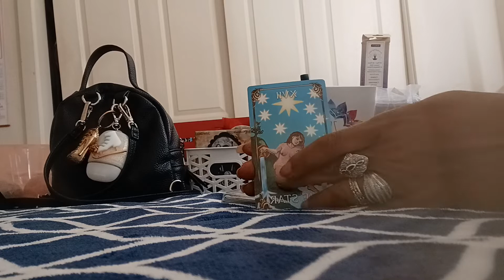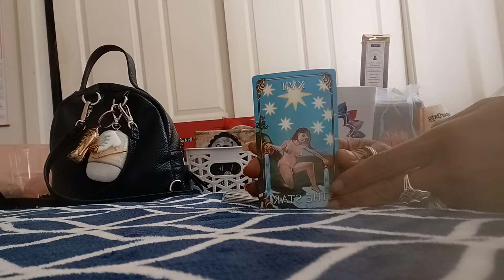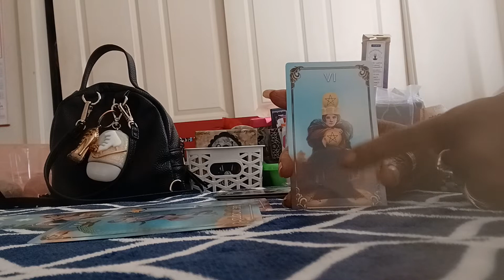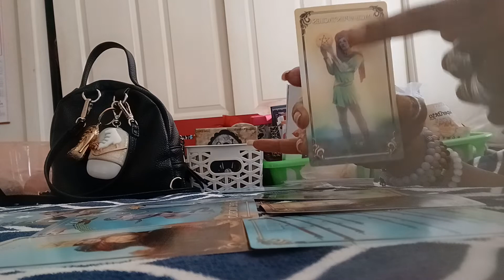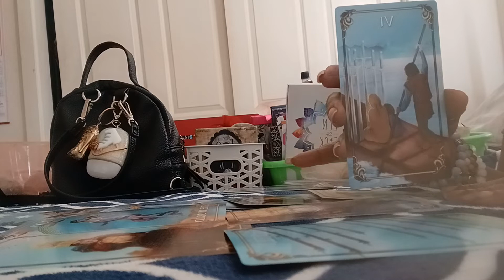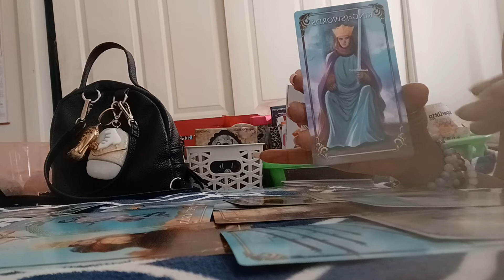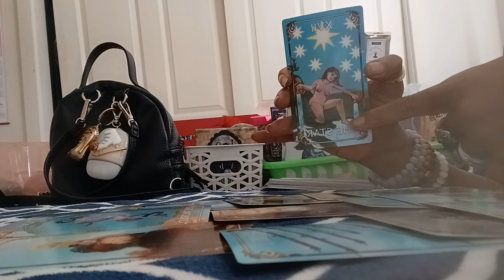Career-oriented message for all Zodiac Signs ♐♒♌♋ etc.